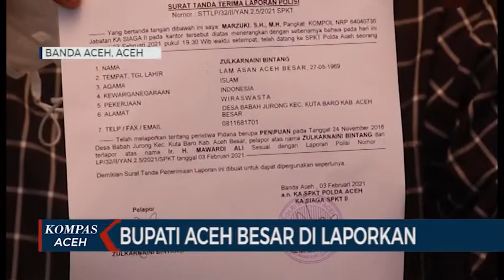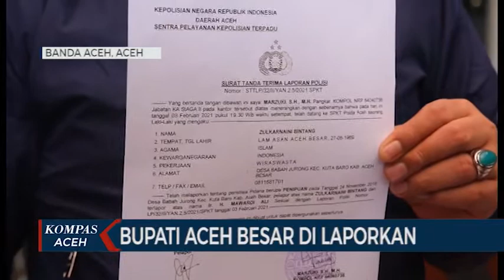BUPATI ACEH BESAR DI LAPORKAN